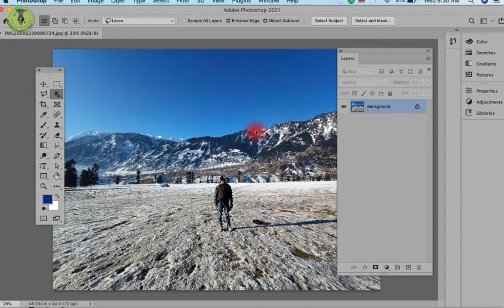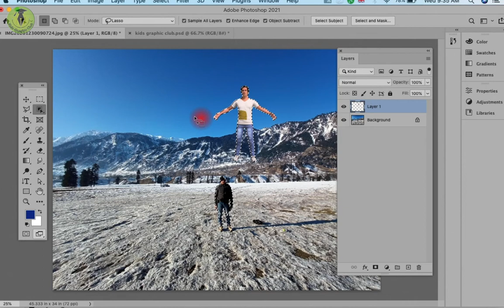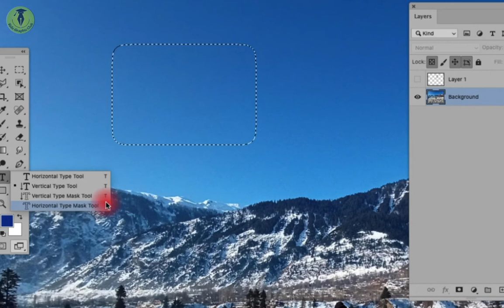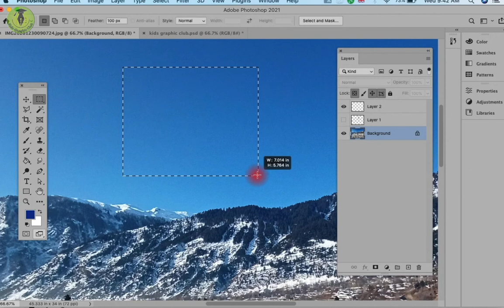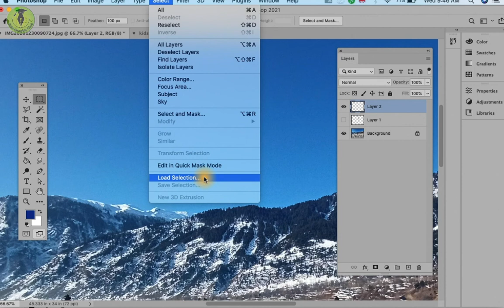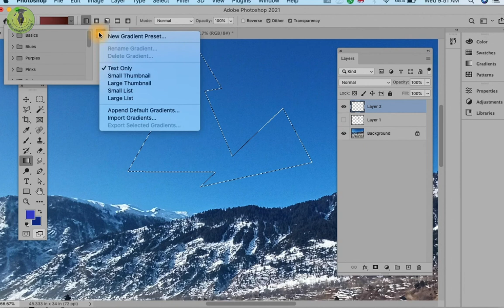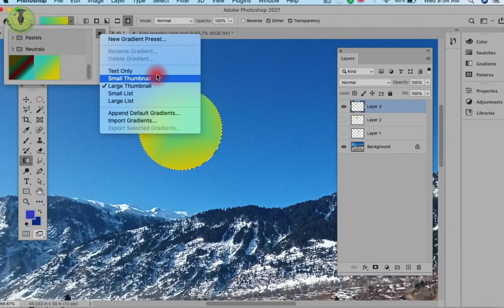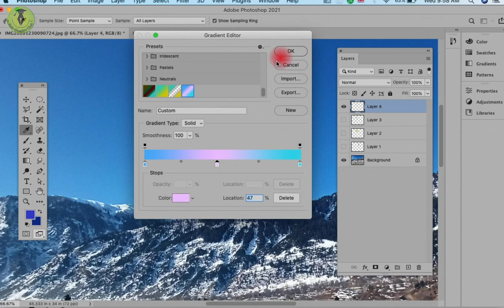Adobe Photoshop (Feather & Color Gradient Tools) Course for beginners | Urdu/Hindi | Class 4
Feather & Color Gradient Tools